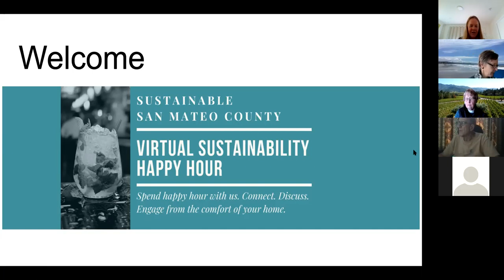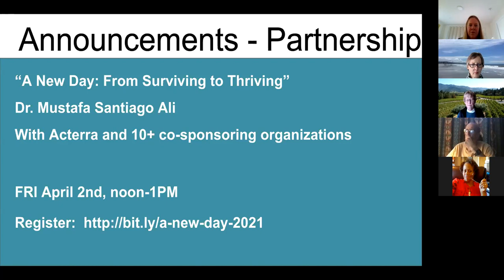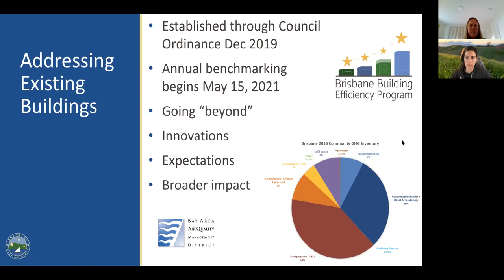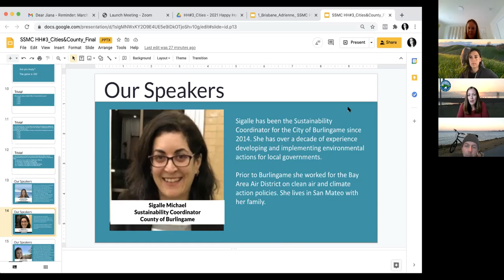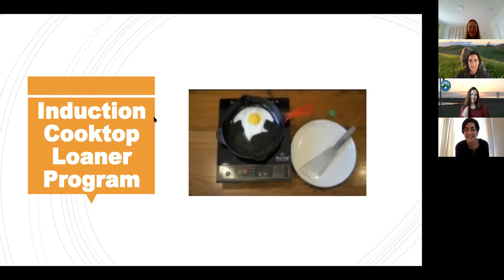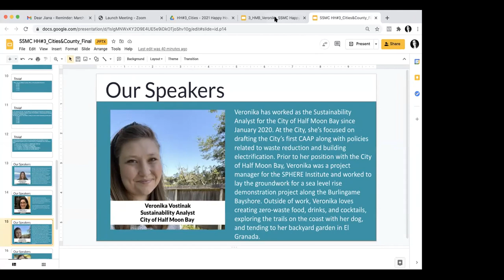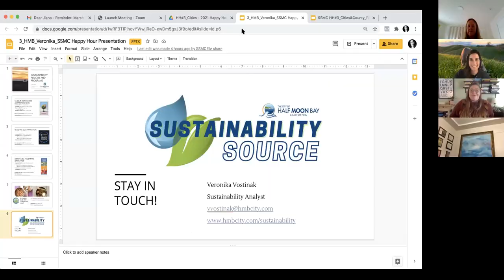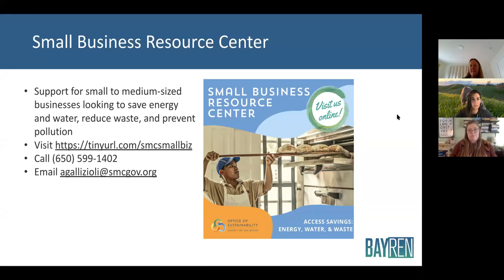SSMC March 2021 Happy Hour Local Government at the Sprinter's Block